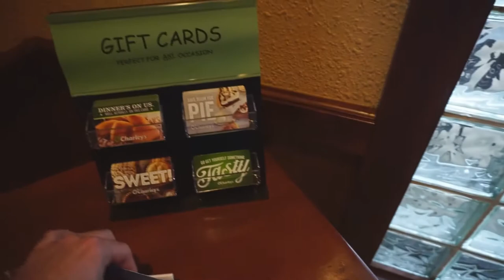Tyler Loses Bet!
Dinner, Dessert, Tennis and whole lot of monkeying around!